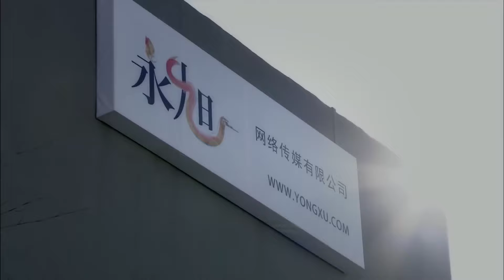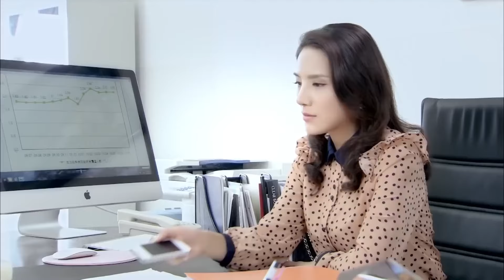好看的农村剧【离心夫妻】 08 |丈夫果靖霖结婚不到三年就在外面红袖添香，自以为天衣无缝能瞒天过海，却不料妻子早就对此事一清二楚，还背着他展开了自己的报复...（殷桃，果靖霖）